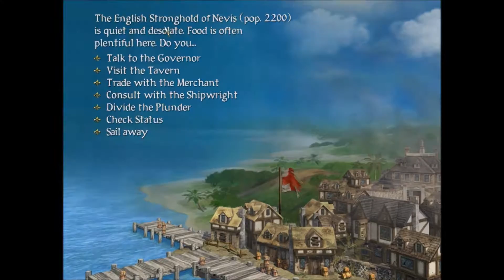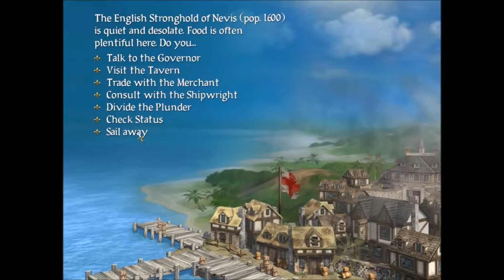Sid Meier's Pirates! "TAKING CITIES FOR FRANCE!!!" E06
Yes, the title of the game really includes an exclamation point.

-Steam description of game